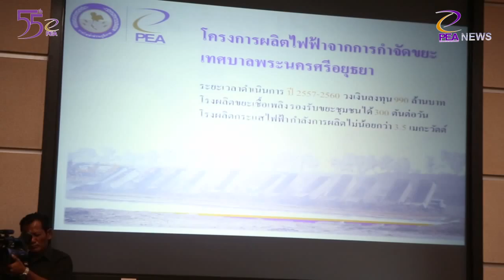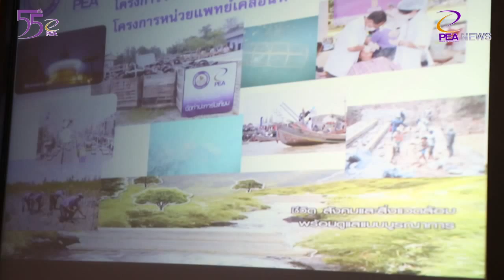PEA News 1 58 # 08 แถลงข่าว ครบรอบ 55 ปี PEA